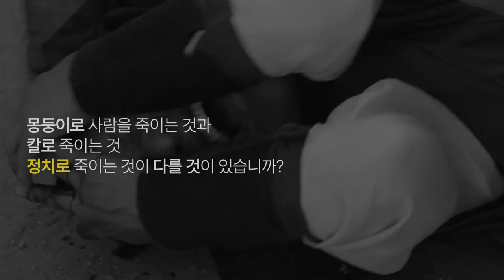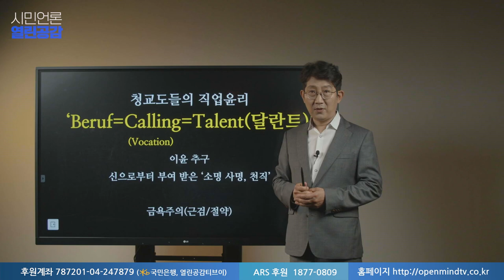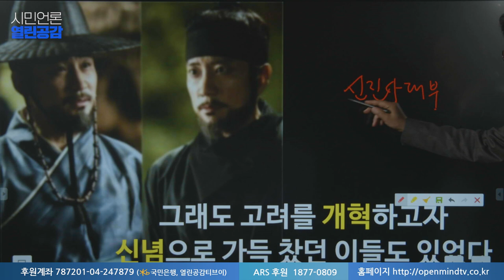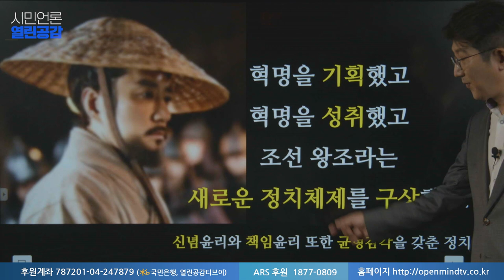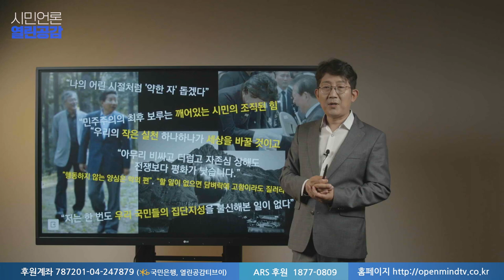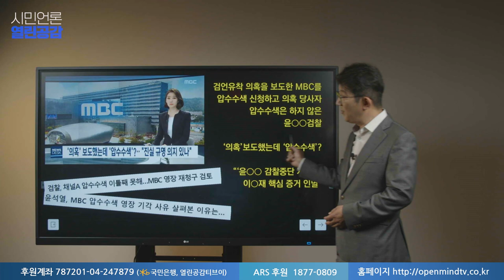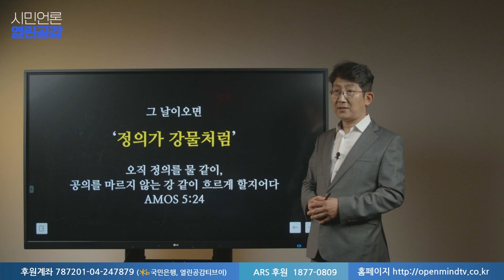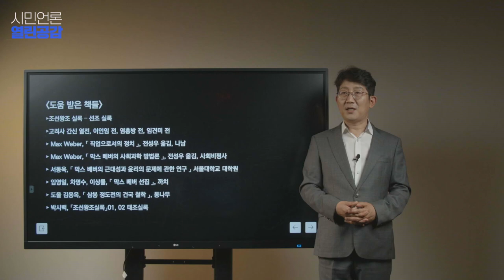【끊김없음/재업로드】[신명섭의 역사강의#4] '염치'를 가르쳐줄게!_정도전의 혁명과 《직업으로서의 정치》